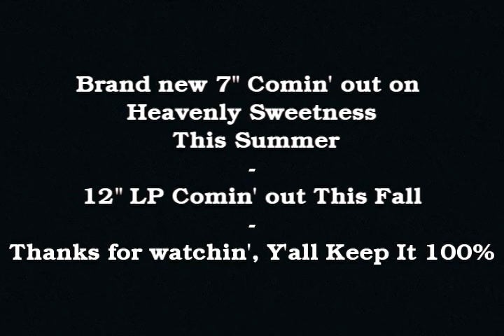DopeGems - First Live Performance (at the New Morning, Paris)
Jus' a lil redux of our performance at the Heavenly Sweetness label night last June, opening for Anthony Joseph. Ain't we funkin' now ?
Click below for the tracklisting.

Tracklisting:
Pleasure - Ghettos Of The Mind                 00:05

Minority Band - Journey To The Shore
(available as a 7" on Traveller Records) 01:35

Bob James - Nautilus                                04:04

Bernard Hermann - I Work The Whole City
(soon as a 7" on Heavenly Sweetness) 07:21

Ethel Beatty - It's Your Love
(soon as a 7" on Heavenly Sweetness)  08:49

Isley Brothers - Footsteps In The Dark        10:08

Charles Webster - Ruins Of Britain (DopeGems Version)
(Out Soon on Heavenly Sweetness)            13:52

Ramon Morris - First Come First Served     15:25

Be on the lookout for the next 7" due this summer and the 12" LP this fall

Extra special shouts 2 Franckie & Antoine for makin' this happen.
Mad love for all y'all motherfuckers who done came vibin' wit us.
Y'ALL ROCK !!

DopeGems is:
Slikk Tim - Drums & Arrangements
Greg F - Guitar
Yragael Unfer - Vibraphone
Giuliano Veludo - Keyboards
Emmanuel Harang - Bass

Shot by: Rachel Gomis & Alain Rimbert
Edited by Slikk Tim